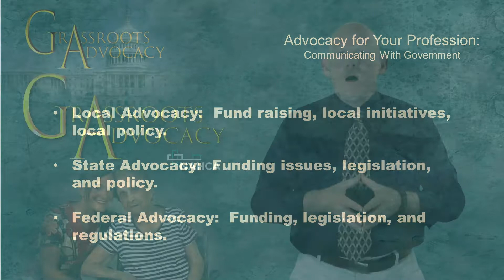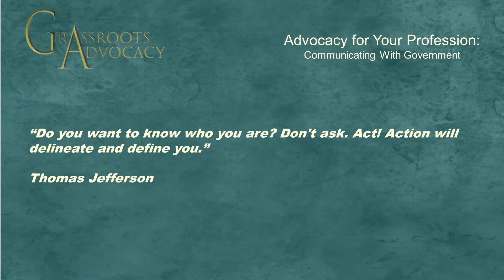Grassroots Advocacy "Communicating with Government" August 2, 2018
If you have any specific concerns that you may be experiencing in your care setting, please contact Jeff Wellman at , or call .